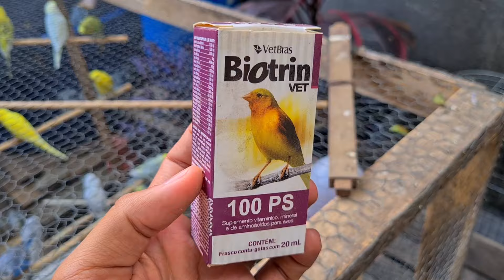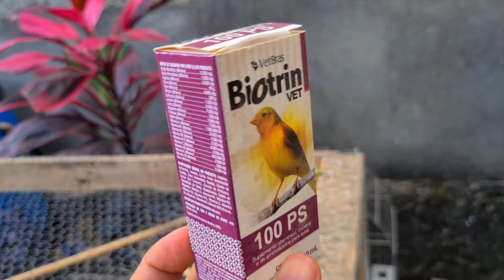OLHA ESSE PERIQUITO QUE COMPREI NO PET SHOP SERÁ QUE E RARO.....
FALA GALERA BLZ, HOJE TRAGO MAIS VIDEO AQ NO MEU CANAL
MOSTRANDO COMO E O DIA NA MINHA CRIAÇÃO DE PERIQUITO
E TENTO AJUDAR VOÇES DE ALGUMA FORMA MEUS AMIGOS TMJ.
✅✅✅✅✅GALERA LINK DOS BEBEDOUROS TOP✅✅✅✅✅

✅COMPARTILHE👨‍👨‍👦‍👦👨‍👨‍👦‍👦👨‍👨‍👦‍👦👨‍👨‍👦‍👦👨‍👨‍👦‍👦👨‍👨‍👦‍👦